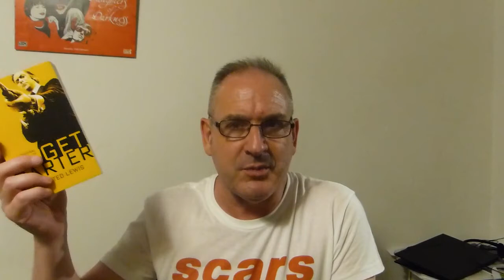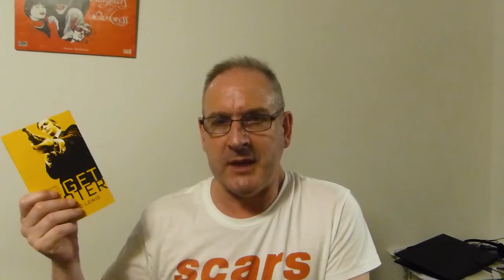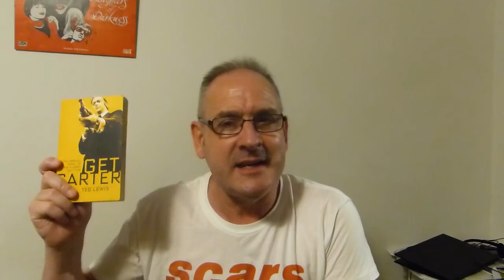Recent finds - including Ted Lewis' Get Carter (Jack's Return Home)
First 'real world' book haul in some considerable time. A couple of familiar titles, some not so. Don't think I've ever seen a copy of Get Carter before?!